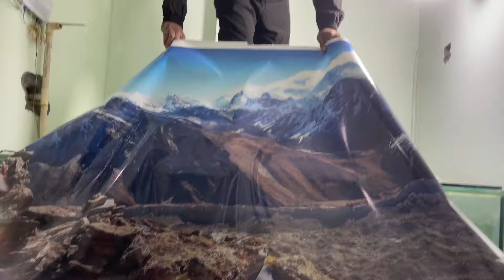Monster👿fish🐠🐟tank black background